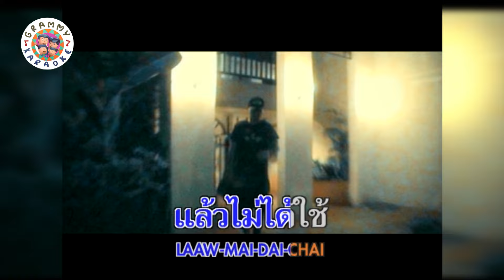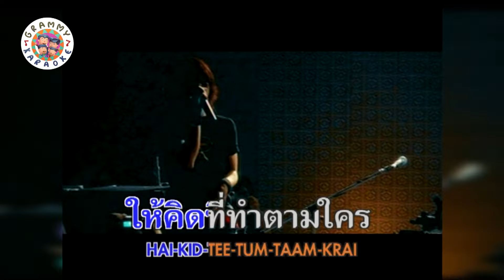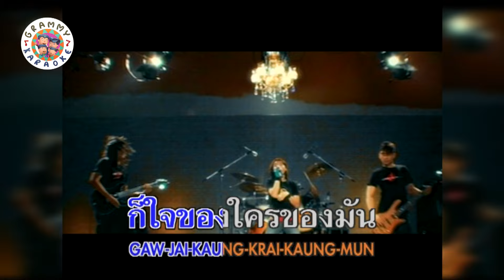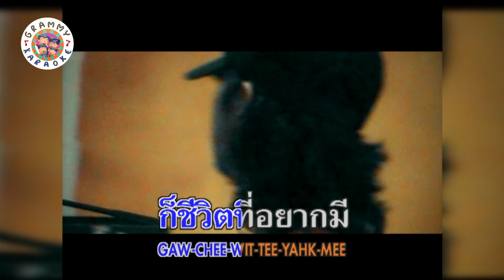คาราโอเกะ ชีวิตเป็นของเรา - bodyslam